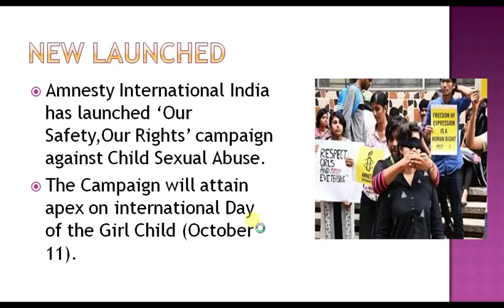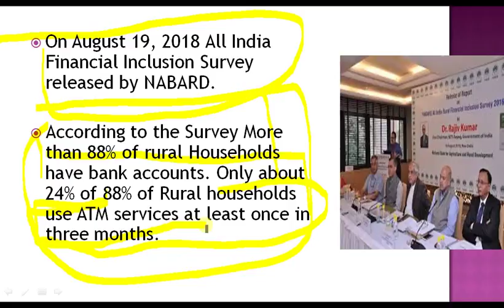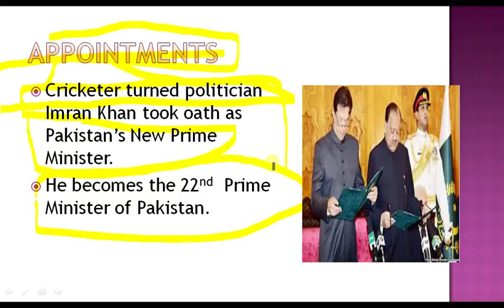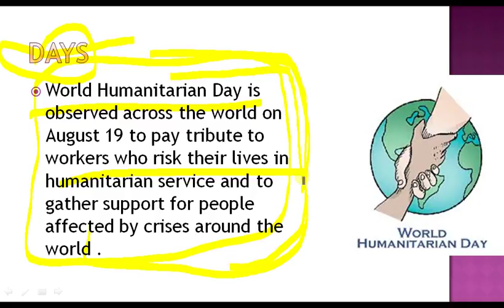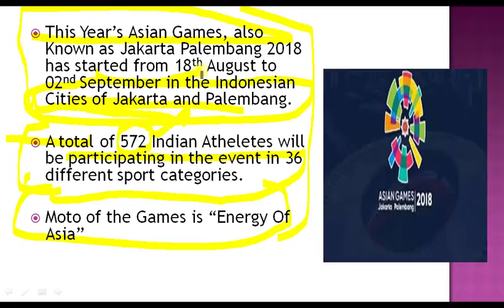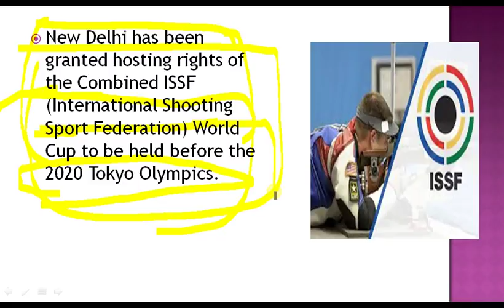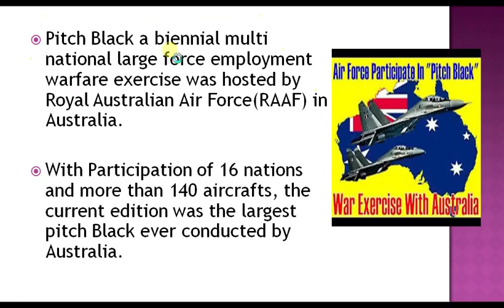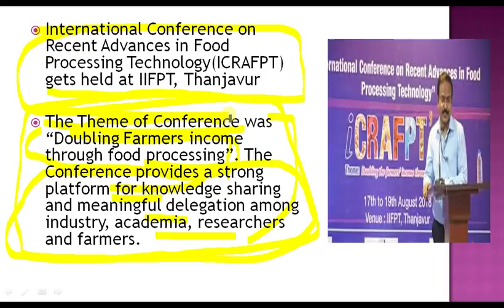Current Affairs || 18th & 19th August 2018